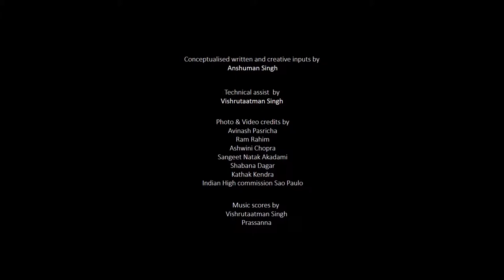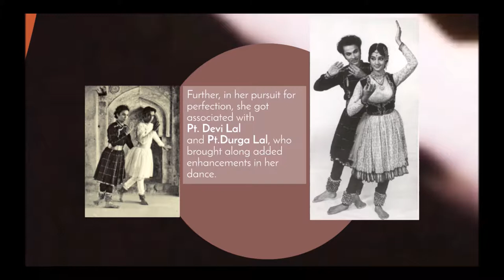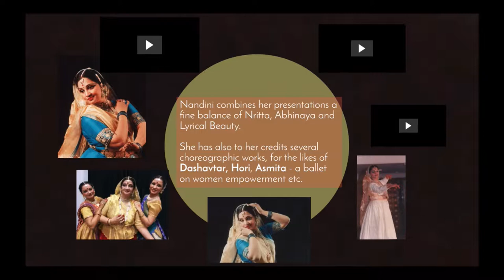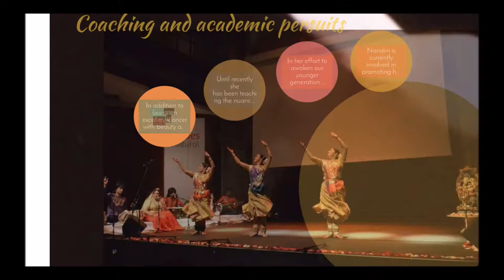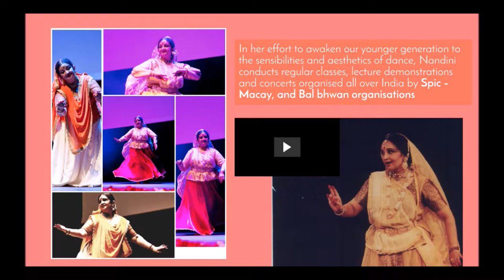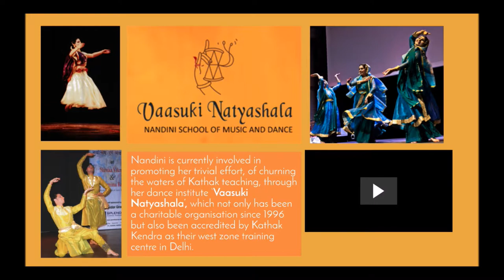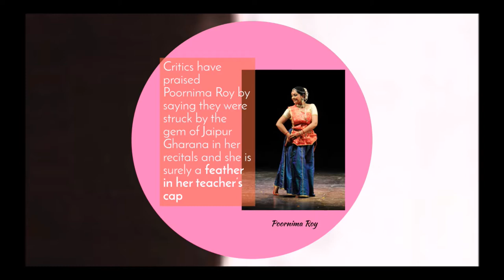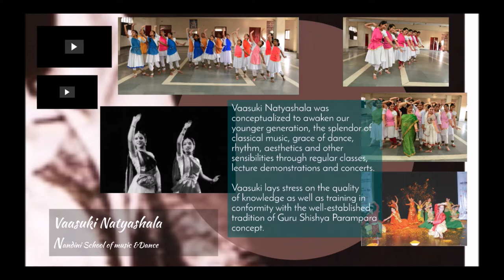Nandini Singh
Nandini Singh portfolio